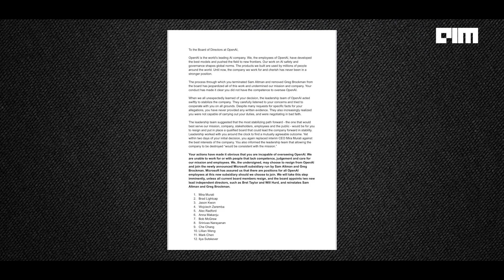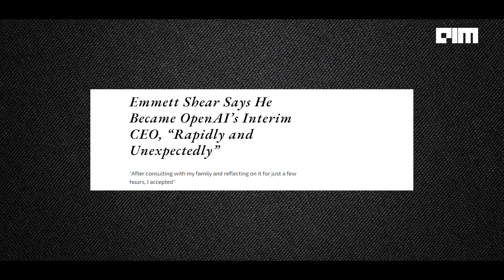Ep:01||Beyond the code - Microsoft takes over OpenAI for $0 billion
Welcome to "Beyond the Code," our exciting new YouTube series that takes you on a captivating deep dive into the multifaceted world of technology. In this series, we explore and discuss every aspect of the tech universe, unraveling the intricacies that make it so fascinating. Join us as we go beyond the surface and delve into the heart of technology, uncovering insights, trends, and discussions that go far beyond the conventional narratives.